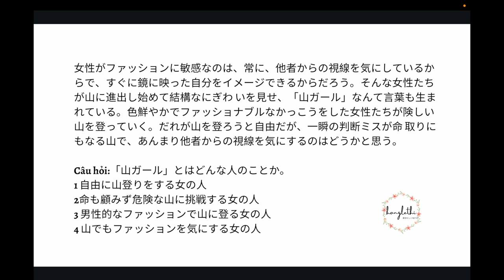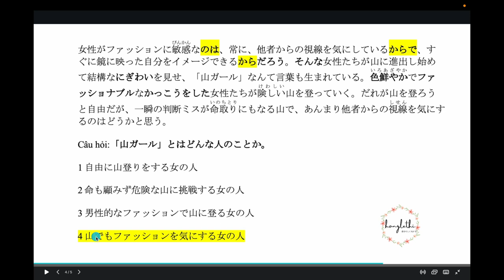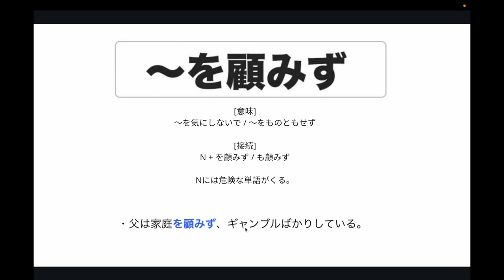BÀI 6/ ĐỌC HIỂU N1 / ĐỂ Ý TỚI CHỦ NGỮ